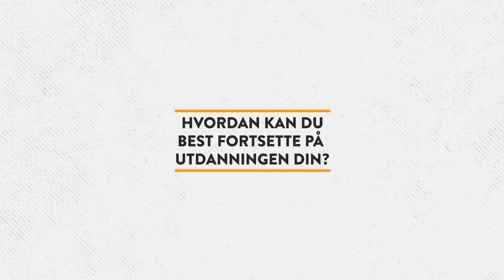Muligheter ved avbrutt utdanning